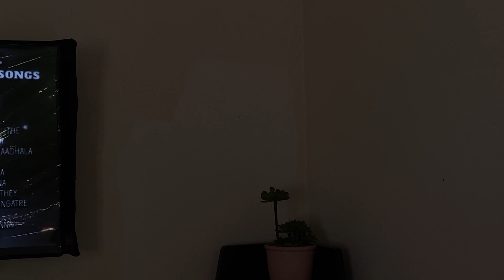Home Vlog || Day In My Life